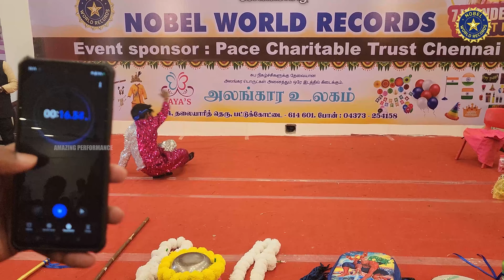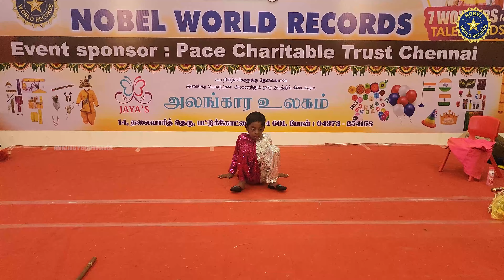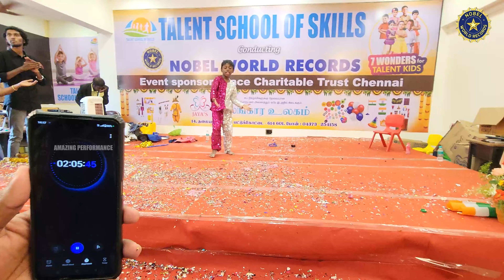WESTERN DANCE with different properties for 2 hours 17 minutes and 57 seconds | NWR 😮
✓✓Longest duration to perform WESTERN DANCE with different properties for 2 hours 17 minutes and 57 seconds ✓✓

✓MR. A. SAIMITHRAN (Age: 7yrs) from Pattukkottai, Tamilnadu ,India has performed "Longest duration to perform WESTERN DANCE with different properties for 2 hours 17 minutes and 57 seconds ". This attempt had considered & registered as Nobel World Records.

Results: Western dance with different properties in just 2 hours 17 minutes and 57 seconds